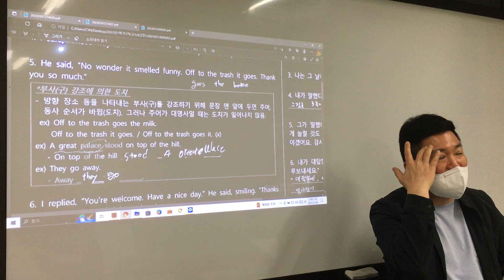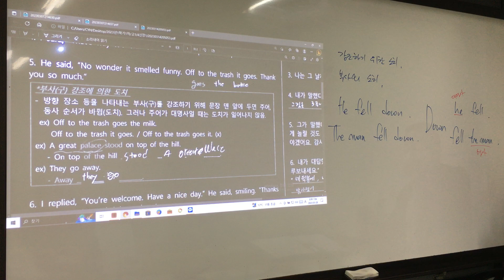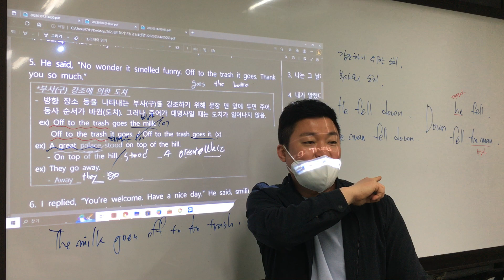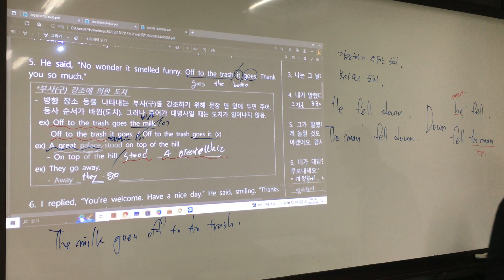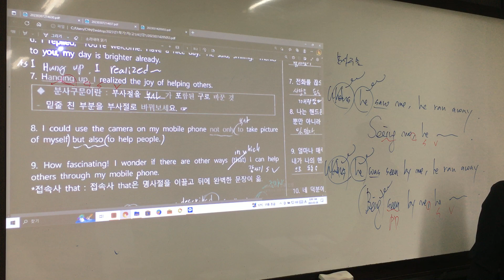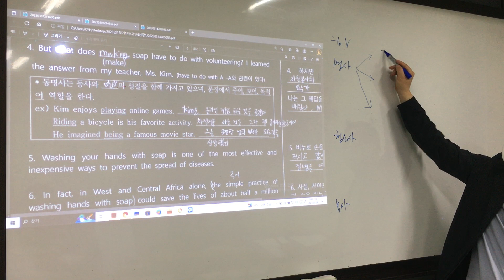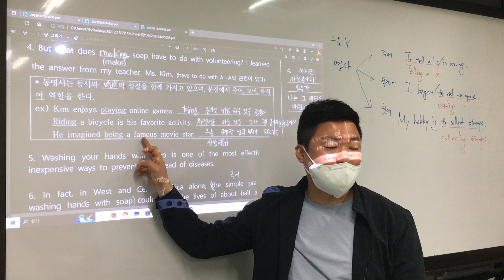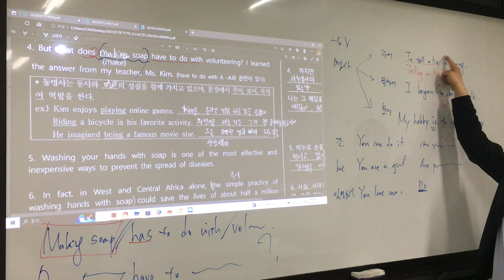0328 신장1 학교프린트